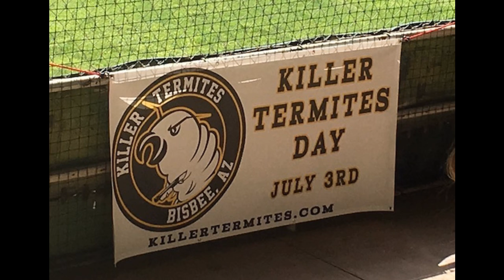Doug Stanhope Podcast #150 - Prison Guard vs. Prisoner & Killer Termites Day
Doug arranges for a prison guard and a prisoner to swap stories and answer questions in the Fun House. Plus, all the details from Bisbee's inaugural Killer Termites Day.

Recorded July 03, 2016 at the Fun House with Doug Stanhope (@dougstanhope), Chad Shank (@HDFatty), Mat Becker (@Houdini357), Prisoner, Prison Guard, Mishka Shubaly (@MishkaShubaly), and Ggreg Chaille (@gregchaille). Produced and Edited by Ggreg Chaille.

LINKS:

Abigail's Prison Address -
Abigail Hill #1995104
Carol Young Unit

Closing song, "Willin", Written by Little Feat, Covered by Mishka Shubaly in the Fun House July 03, 2016.

BTC: 14VoMBCHYsgJewSAmAN8wzzQw92tSMBbfb

Anything is appreciated killertermites, it's how chaille pays the bills